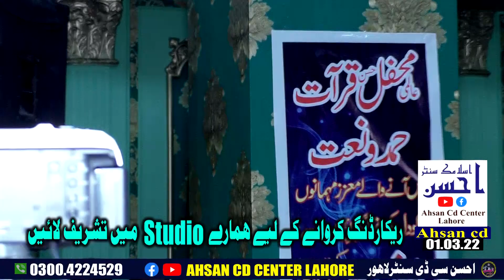Molana Hammad Lakhvi Sb Aslam Shadi Hall 1+3+22